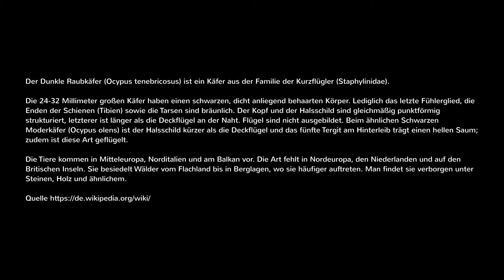🦊 Die Tiere des Waldes 🦊 * * * Der Dunkle Raubkäfer * * *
⛺ Bushcraft - Natur - Waldgarten - Ausrüstung - Survival - Reviews - Outdoor ⛺

Der Dunkle Raubkäfer (Ocypus tenebricosus) ist ein Käfer aus der Familie der Kurzflügler (Staphylinidae).

Die 24–32 Millimeter großen Käfer haben einen schwarzen, dicht anliegend behaarten Körper. Lediglich das letzte Fühlerglied, die Enden der Schienen (Tibien) sowie die Tarsen sind bräunlich. Der Kopf und der Halsschild sind gleichmäßig punktförmig strukturiert, letzterer ist länger als die Deckflügel an der Naht. Flügel sind nicht ausgebildet. Beim ähnlichen Schwarzen Moderkäfer (Ocypus olens) ist der Halsschild kürzer als die Deckflügel und das fünfte Tergit am Hinterleib trägt einen hellen Saum; zudem ist diese Art geflügelt.

Die Tiere kommen in Mitteleuropa, Norditalien und am Balkan vor. Die Art fehlt in Nordeuropa, den Niederlanden und auf den Britischen Inseln. Sie besiedelt Wälder vom Flachland bis in Berglagen, wo sie häufiger auftreten. Man findet sie verborgen unter Steinen, Holz und ähnlichem.

Composed and Produced by Volker Schmidt
Copyright by Volker Schmidt 2017

❗ Interessante Links zu Shops wo man gute Ausrüstung bekommt ❗